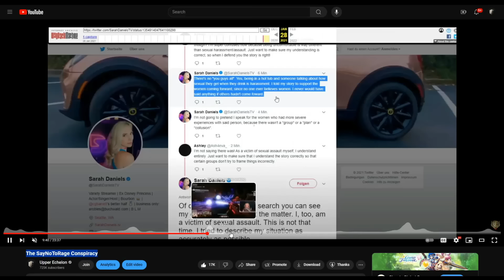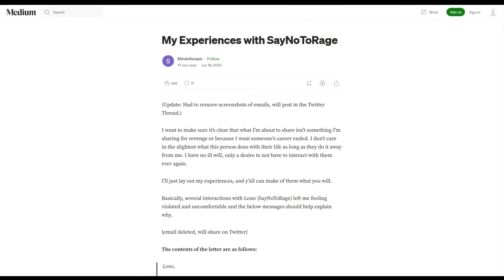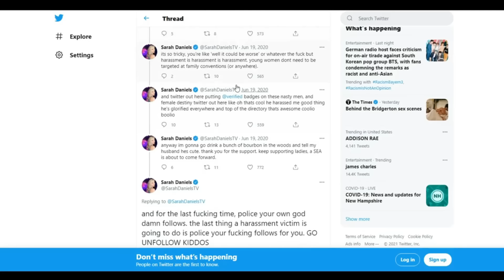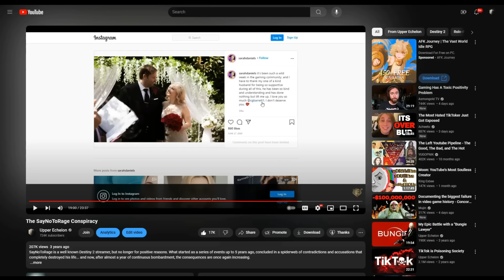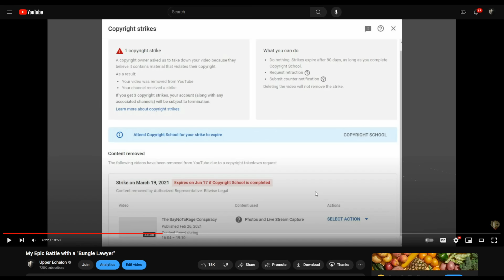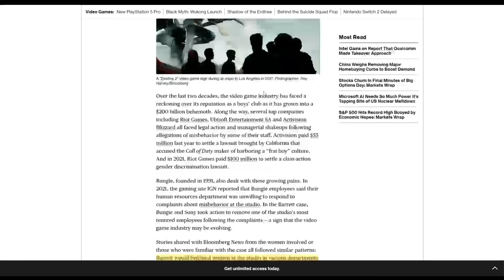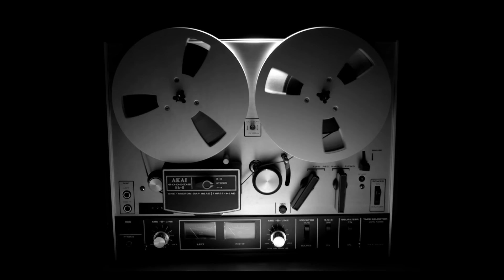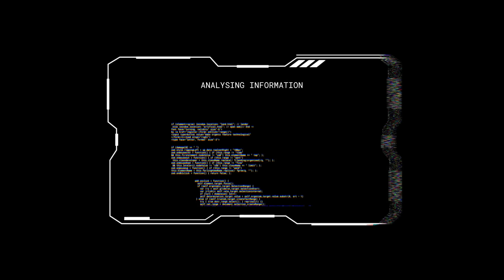A Bungie Executive & A Disney Princess - Cancelled by YOUR OWN Culture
Over 3 years after the Destiny 2 community was rocked by series of coordinated accusations. Now, long after it all began, things have finally come putting one of the most vocal critics, and outspoken organizers of that campaign (responsible for personally targeting this channel as well) back in the spotlight, as her Bungie executive husband gets fired for repeated harassment of female employees.

After a dedicated campaign to ruin a fellow streamer, (a blatant showcase of cancel culture with targeted effect) and a subsequent effort to squash criticism through disingenuous tactics... I wanted to put a capstone on that saga with a final look back at everything that went down, and a perfect example of casting stones, from glass houses.